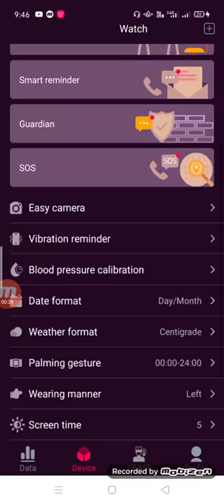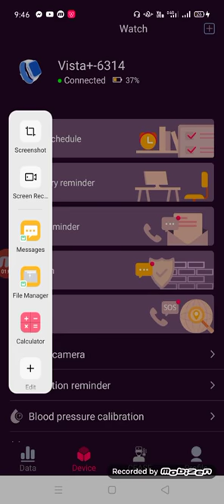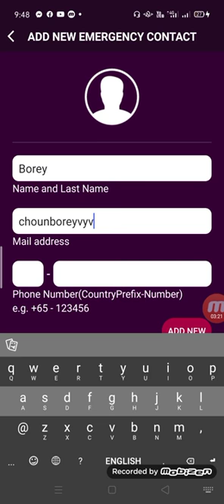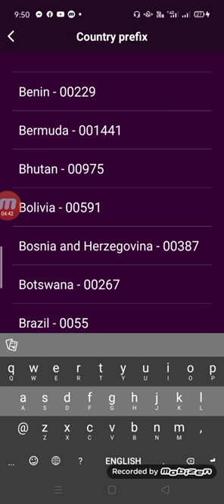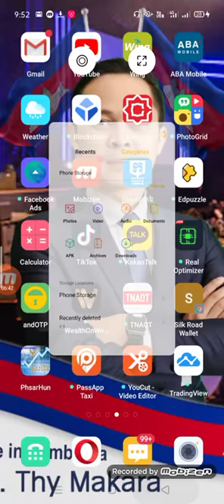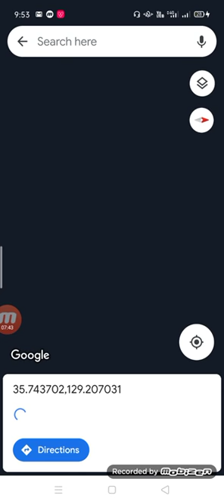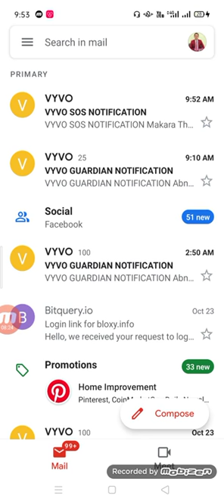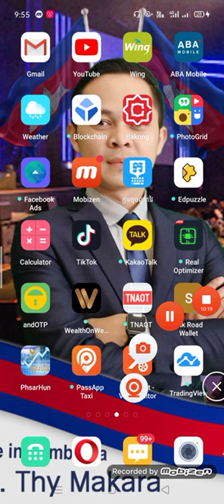2-VYVO របៀបប្រេីប្រាស់ សារសង្រោះបន្ទាន់ SOS ​ វគ្គ៣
2-VYVO របៀបប្រេីប្រាស់ សារសង្រោះបន្ទាន់ SOS ​ វគ្គ៣
ABOUT US
VYVO™ is a Company founded in 2019 by young, creative and experienced entrepreneurs with more than ten years of experience and successful track records in the fields of Technology and Network Marketing
Born with a strong technological identity, VYVO™ is positioning itself in a new market area: Technology applied to personalized health and wellness. In this area, VYVO™ is focused on developing consumer-oriented products that protect, monitor and empower people to improve their health through daily knowledge and informed choices.
We are creating customized solutions to help each individual manage their most important asset: Their life. Furthermore, this technological and product mission perfectly matches the Network Marketing soul of the company, expanding the concepts of personal growth and development, not only focusing on health but also on prosperity and economic well-being.

MISSION
We want to imagine a world where people can be empowered by technology designed to support and enhance human capabilities. Where both physical and financial health can be achieved by everyone.
WALLET backoffice. In order to login into VYVO Wallet, you need to use the email and password used to create a VYVO Smart app profile

VYVO – The Smart Generation Movement More about VYVO Token is an ERC-20 token on the Ethereum Blockchain. It is implemented to create a data streaming system based on personal Health and Wellness

Address: สำนักงานออฟฟิศวิโว่ ประเทศไทย ชั้น 16 อาคาร Samyan Mitrtown Office Tower Wang Mai, Pathum Wan District, Bangkok 10330, Thailand

關於我們
VYVO™是一家由年輕，富有創造力和經驗的企業家於2019年創立的公司，這些企業家在技術和網絡營銷領域擁有十多年的經驗並取得了成功的記錄
VYVO™天生具有很強的技術知名度，正將自己定位在新的市場領域：適用於個性化健康和保健的技術。在這一領域，VYVO™專注於開發麵向消費者的產品，這些產品可以通過日常知識和明智的選擇來保護，監控和增強人們的健康水平。
我們正在創建定制的解決方案，以幫助每個人管理他們最重要的資產：他們的生活。此外，這項技術和產品使命完全符合公司的網絡營銷靈魂，擴展了個人成長和發展的概念，不僅關注健康，還關注繁榮和經濟福祉。

任務
我們想想像一個世界，人們可以通過旨在支持和增強人類能力的技術來增強人們的能力。每個人都可以實現身體和財務健康的地方。
電子錢包後台辦公。要登錄VYVO電子錢包，您需要使用用於創建VYVO Smart應用配置文件的電子郵件和密碼

VYVO –智慧一代運動有關更多信息： VYVO令牌是以太坊區塊鏈上的ERC-20令牌。實施該流程可創建基於個人健康和保健的數據流系統

地址：泰國曼谷Pathum Wan區旺邁Samyan Mitrtown辦公樓16อาคารMaiนักงานออฟฟิศวิโว่16ระเทศไทยชั้น10 330

우리에 대해

VYVO ™เป็น บริษัท ที่ก่อตั้งขึ้นในปี 2019 โดยผู้ประกอบการอายุน้อยที่มีความคิดสร้างสรรค์และมีประสบการณ์ที่มีประสบการณ์มากกว่าสิบปีและมีประวัติความสำเร็จในสาขาเทคโนโลยีและการตลาดเครือข่าย
เกิดมาพร้อมกับเอกลักษณ์ทางเทคโนโลยีที่แข็งแกร่ง VYVO ™กำลังวางตำแหน่งตัวเองในพื้นที่ตลาดใหม่: เทคโนโลยีที่ประยุกต์ใช้กับสุขภาพและความสมบูรณ์ของร่างกายส่วนบุคคล ในส่วนนี้ VYVO ™มุ่งเน้นไปที่การพัฒนาผลิตภัณฑ์ที่มุ่งเน้นผู้บริโภคซึ่งปกป้องตรวจสอบและส่งเสริมให้ผู้คนมีสุขภาพที่ดีขึ้นผ่านความรู้ประจำวันและทางเลือกที่มีข้อมูล
เรากำลังสร้างโซลูชันที่กำหนดเองเพื่อช่วยให้แต่ละคนจัดการทรัพย์สินที่สำคัญที่สุดของพวกเขานั่นคือชีวิตของพวกเขา นอกจากนี้ภารกิจด้านเทคโนโลยีและผลิตภัณฑ์นี้ตรงกับจิตวิญญาณการตลาดเครือข่ายของ บริษัท อย่างสมบูรณ์โดยขยายแนวคิดของการเติบโตและการพัฒนาส่วนบุคคลไม่เพียง แต่มุ่งเน้นไปที่สุขภาพเท่านั้น แต่ยังรวมถึงความเจริญรุ่งเรืองและความเป็นอยู่ที่ดีทางเศรษฐกิจด้วย

ภารกิจ
เราต้องการจินตนาการถึงโลกที่ผู้คนสามารถเพิ่มขีดความสามารถด้วยเทคโนโลยีที่ออกแบบมาเพื่อสนับสนุนและเพิ่มขีดความสามารถของมนุษย์ ทุกคนสามารถมีสุขภาพกายและการเงินที่ดีได้
Backoffice กระเป๋าสตางค์ ในการเข้าสู่ระบบ VYVO Wallet คุณต้องใช้อีเมลและรหัสผ่านที่ใช้ในการสร้างโปรไฟล์แอป VYVO Smart

VYVO - The Smart Generation Movement เพิ่มเติมเกี่ยวกับ VYVO Token คือโทเค็น ERC-20 บน Ethereum Blockchain มีการนำไปใช้เพื่อสร้างระบบสตรีมข้อมูลตามสุขภาพและสุขภาพส่วนบุคคล

ที่อยู่: ออฟฟิศคนวิโวระบบชั้น 16 อาคารสามย่านมิตรทาวน์ออฟฟิศทาวเวอร์วังใหม่เขตปทุมวันกรุงเทพมหานคร 10330 ประเทศไทย

vyvo watch price,
vyvo opportunity,
vyvo mlm,
vyvo token,
vyvo corporation,
vyvo malaysia,
vyvo review,
vyvo wallet,
vyvo watch price
vyvo opportunity
vyvo corporation,
vyvo malaysia,
vyvo review,
vyvo wallet,
online business that pays,
successful online businesses,
online business definition,
online business ideas,
top ten online businesses,